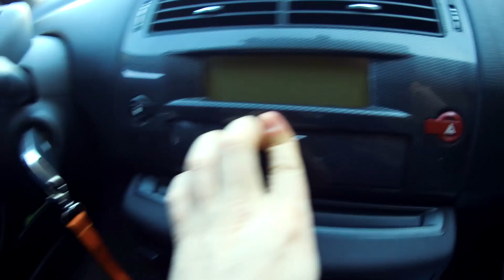🎬 Дерзкое ограбление в стиле форсаж 9 бэкстейдж видео | HelloVlog 3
Hello, World! Это
Серия роликов от первого лица, давно хотел попробовать, но никак не решался.